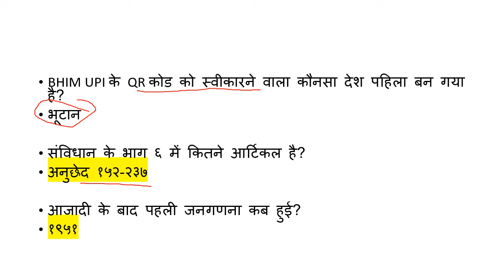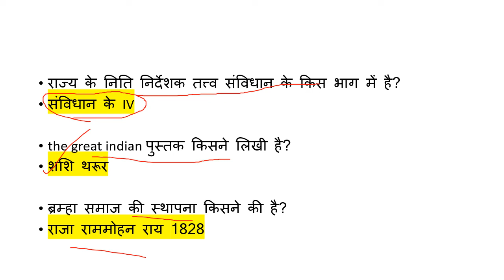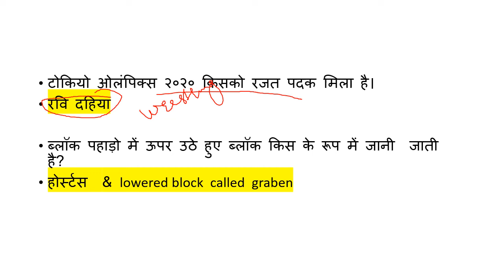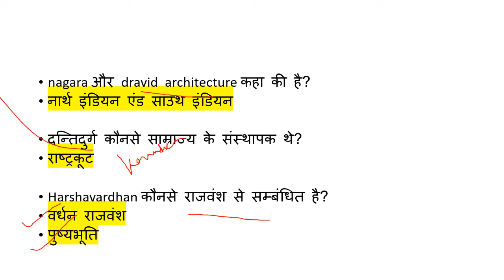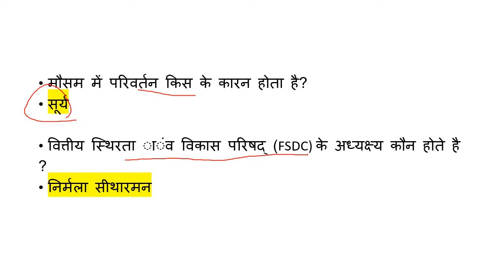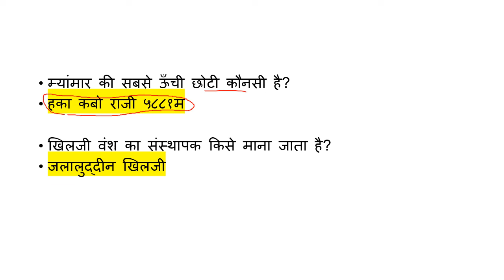SSC MTS 14 July all shifts | all shifts general awareness questions 2022#sscmts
SSC MTS Exam Analysis 2022: SSC MTS 2022 Tier 1 Exam will start from 05th July 2022 onwards, the exam would be conducted in 3 shifts daily. Thousands of aspirants are going to appear in the SSC MTS Examination to try their luck for Multi Tasking Staff vacancies to be released by Staff Selection Commission for this year. In this article, we will be updating, SSC MTS Exam Analysis 2022 for all shifts conducted for each day. Our esteemed faculty will connect with the applicants who had their SSC MTS Exam in their respective shifts. The SSC MTS Exam Analysis for all shifts would help the aspirants to understand what could be the difficulty level of questions asked this year.

SSC MTS 2022 Tier-1 exam is scheduled to be conducted from 05th July to 22nd July 2022. The detailed and exact SSC MTS Exam Analysis 2022 for all shifts to be held will be discussed here in this article. The candidates whose exam is to be held in the upcoming days, or planning to prepare for the next SSC MTS Exam, must go through the detailed SSC MTS Exam Analysis 2022 and stay tuned for all analysis here. Don’t miss out on any SSC MTS exam analysis 2022 of all shifts if you are going to attempt in upcoming shifts or days. Bookmark this page as we will be updating SSC MTS Exam Analysis All Day All Shifts here.